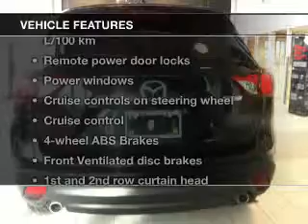2014 Mazda CX-5 - Chilliwack BC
Year: 2014
Make: Mazda
Model: CX-5
Trim: GS
Engine: 2.5 liter inline 4 cylinder 16 valve
Transmission: 6-Speed Automatic
Color: Black Mica
Mileage: 186
Address:
45018 Yale Road W.
Chilliwack, BC V2R 0G5